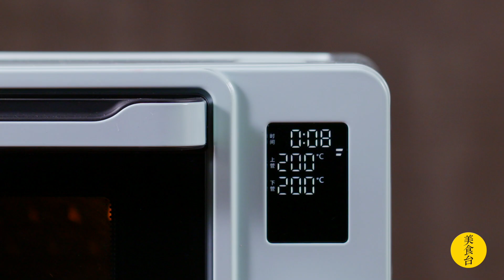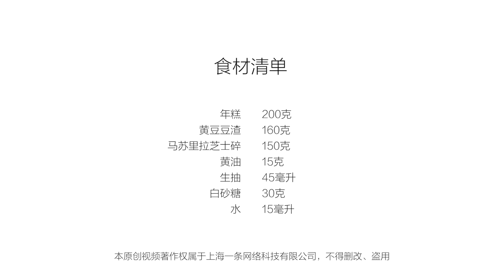美食台 | 年糕也能拔絲，你一定要試試！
相信每年春節大家年糕都備得很足吧？也吃得有點膩。今天教你一種新鮮洋氣的方法，會先用做豆漿留下來的豆渣炒一下年糕，然後配上番茄、起司烤一下，年糕軟糯、豆渣細膩、起司拉絲，端上桌絕對會被一搶而空！快在鄉親們面前露一手吧！
I believe you all make sure you have plenty supply of rice cakes during the New Year festival. And you may also be tired of eating them the same way all these years. Today we bing you a fresh new rice cake recipe. First stir-fried rice cakes with bean residue left from making soya-bean milk, and then bake with tomatoes and cheese. Creamy rice cakes coupled with delicate bean residue, supplemented with rich cheese, the tray is sure to be emptied before you know it. Come on show the folks what you are capable of.